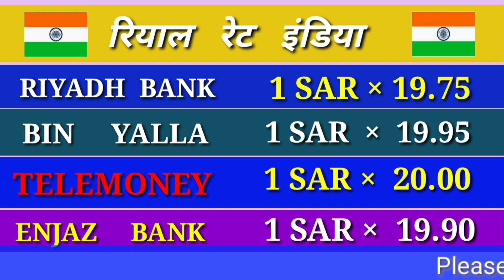SAUDI RIYAL RATE TODAY | TODAY SAUDI RIYAL EXCHANGE RATE | SAUDI RIYAL RATE 2020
Saudi riyal exchange rate today. india aaj ka riyal rate YouTube videos | 2020  today Saudi riyal rate exchange rate today

        Content Cover
1 saudi riyal rate today pakistan
2 saudi riyal rate today
3 saudi riyal rate all bank
4 saudi riyal rate for pakistan
5 saudi riyal rate in pakistan
6 saudi riyal rate riyal rate today in pakistan 7 today saudi riyal rate india
8 saudi riyal today rate
9 aaj ka riyal rate
10 saudi riyal rate today in india
11 saudi riyal to india rupees
12 sar to inr
13 saudi riyal to pakistani rupees
14 Saudi Riyal
Today riyal rate in
Saudi Riyal exchange rate Indian Rupees
Saudi Riyal Indian Rupees exchange rate today
Saudi Riyal exchange rate India
Today riyal rate for
Saudi riyal rate in
Today riyal rate MoneyGram
Today riyal rate Western Union Bank
Today riyal rate in foreign bank
SAR to rupaye
SAR to rupees
SAR to rupya

Hi

Doston is video mein aap logo ko Saudi riyal exchange rate India ke bare mein kuch achi jankari Dene ki puri koshish ki hai